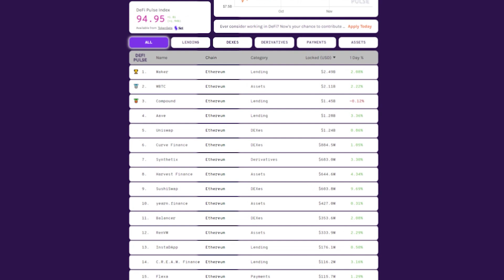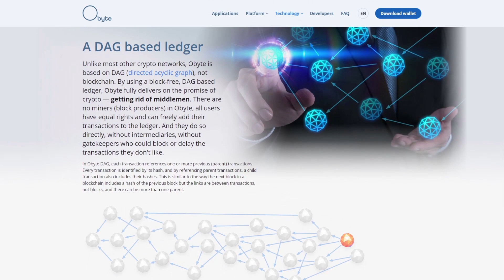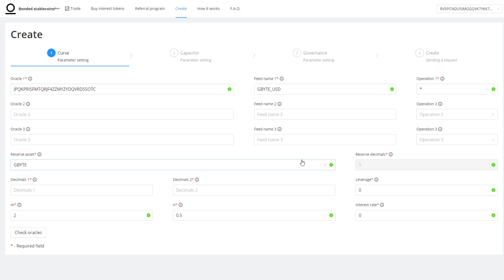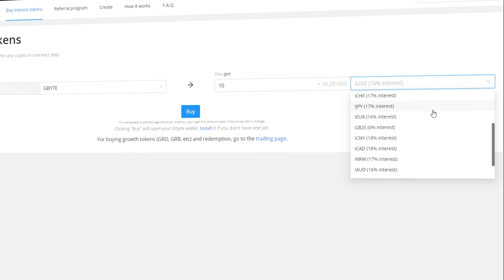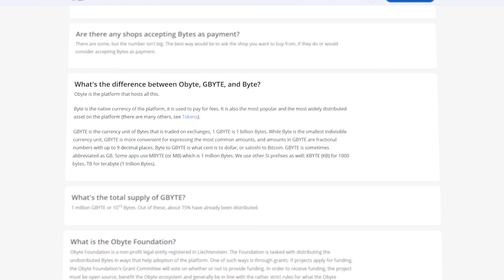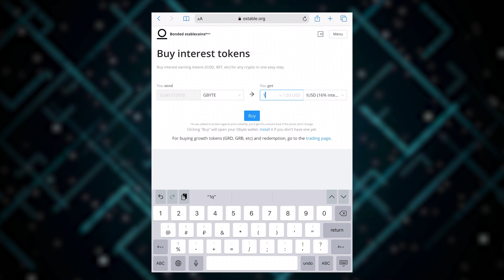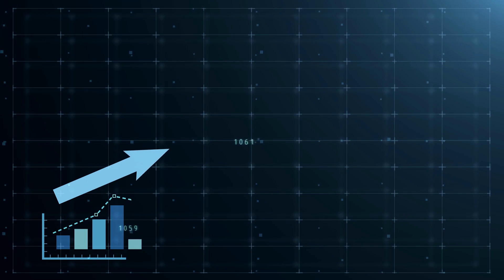Ostable.org от Obyte-зарабаток на полном пассиве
На базе DeFi проекта выпущено большое количество самых разнообразных токенов, который представляют собой синтетические активы, привязанные к разным другим активам, например доллару, евро, золоту или Биткойну. Причем не все из этих токенов являются именно стейблкойнами, а представляют собой stable+ койны, цена которых всегда растет относительно базового актива. Возможно это благодаря особой технологии Bonding Curves, которая с помощью специальных алгоритмов регулирует цены токенов в Ostable, позволяя им либо оставаться постоянно стабильными, либо постоянно расти в цене на определенный процент каждый год.
При этом токены в Ostable может создавать каждый желающий, и для этого даже не требуется избыточного обеспечения, как например в алгоритмическом стейблкойне DAI.

🔥Чат Анонимные криптоголики. Неадекватно об инвестициях